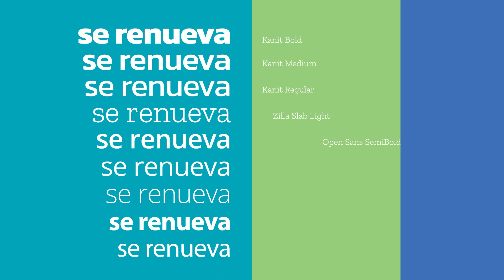Aeropuertos Argentina. Video Institucional de la nueva marca y nueva imagen de un nuevo tiempo